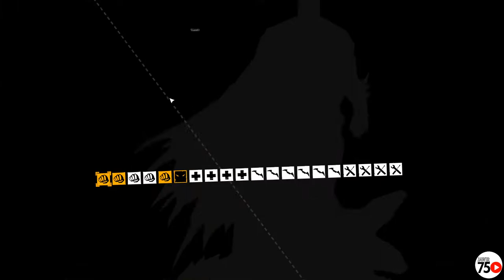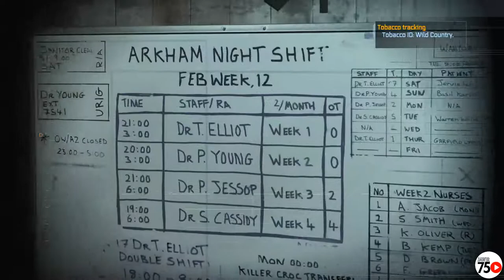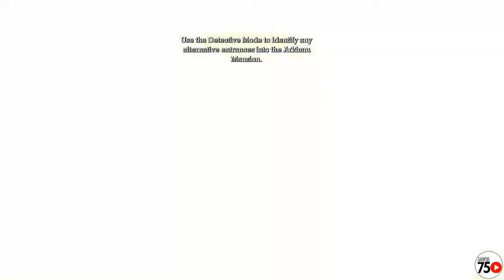Nyari Gordon Ramsey - Batman Arkham Asylum (Indonesia) - 02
*Indonesian*
*With Commentary*
PC Gameplay

1080p 60fps

PC SPEC:
Cooler: Cooler Master Hyper 212 LED TURBO - Black Cover DUAL FAN
VGA: EVGA GeForce RTX 2060 KO GAMING 6GB GDDR6
Processor: Intel Core I5 10400 Box Comet Lake Socket LGA 1200
SSD: V-Gen Turbo V-Nand M.2 2280 1TB - VGen M2 1 TB Sata 3
RAM: Corsair Vengeance LPX PC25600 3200Mhz DDR4 16GB 2x8GB Ram

LAPTOP SPEC:
Asus FX553VD
12 GB DDR4-2400 SDRAM